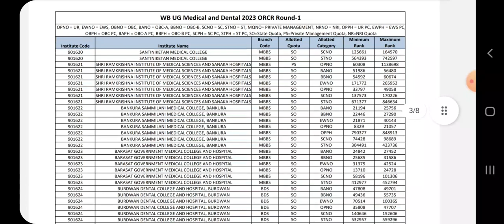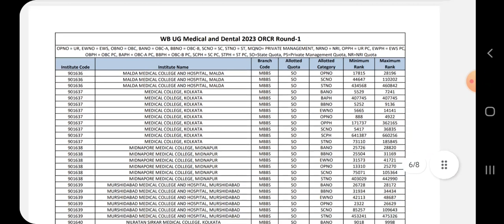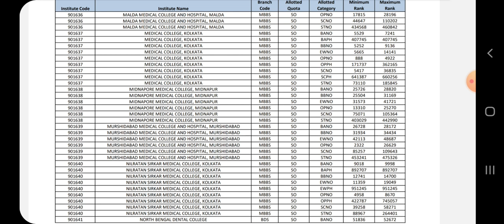Opening & Closing Rank | Round 1| All Medical & Dental Colleges | Govt & Private | West Bengal